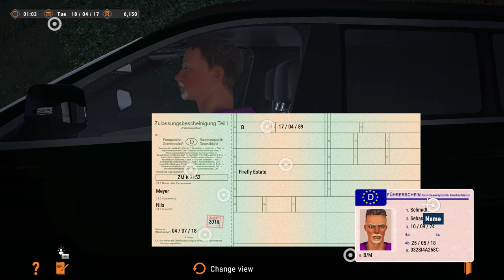walkthrough of the best Police Game Autobahn police sim 2 {Latest update}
This is a simple Walkthrough of the best police simulator by far